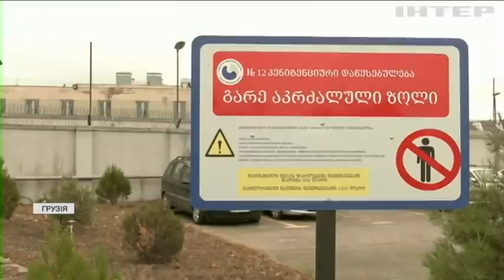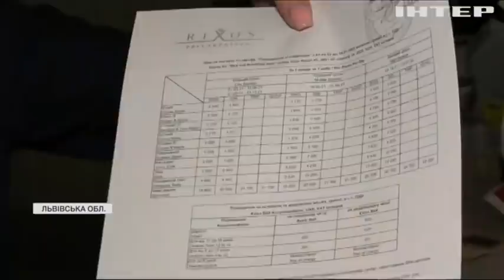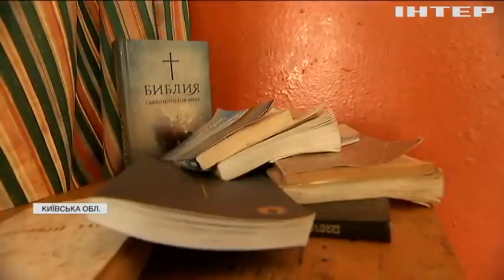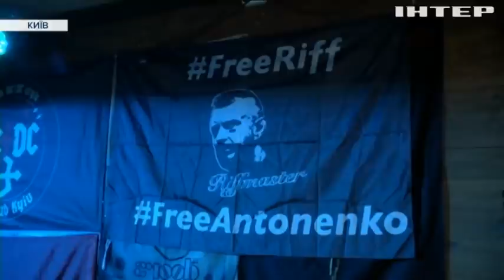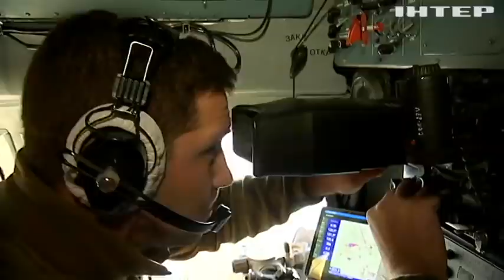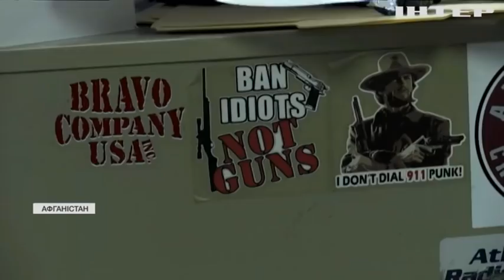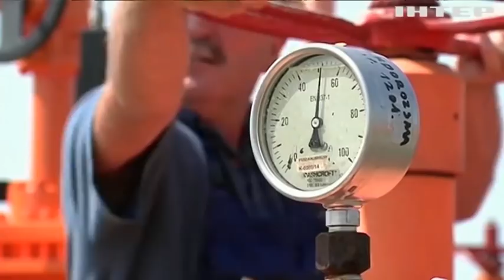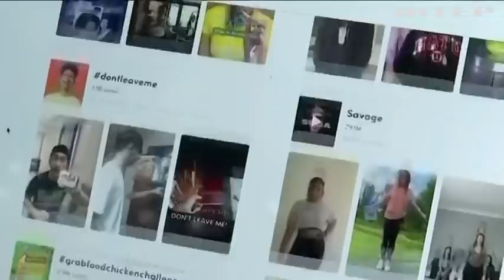Подробности недели, выпуск за 3 октября 2021 года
Дивіться у випуску:
Старі радянські тюрми та колонії продають на аукціонах.
В Україні завершились наймасштабніші військові навчання Rapid Trident та "Об'єднані зусилля - 2021".
Все більше людей обирають альтернативне життя у віртуалі.